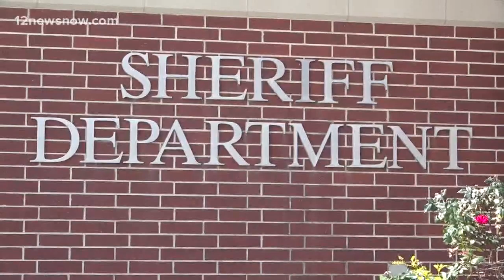Two shot Saturday night during Go Topless Jeep Weekend on Bolivar Peninsula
More than 60 arrests were made over the weekend.